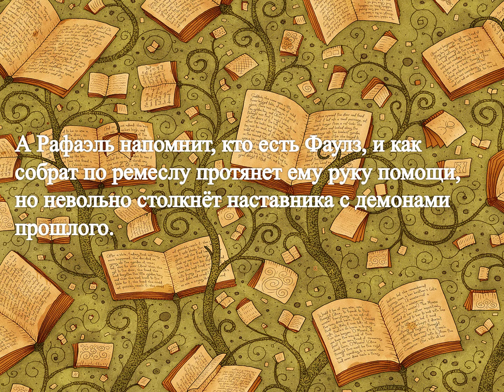Гийом Мюссо "Тайная жизнь писателей"